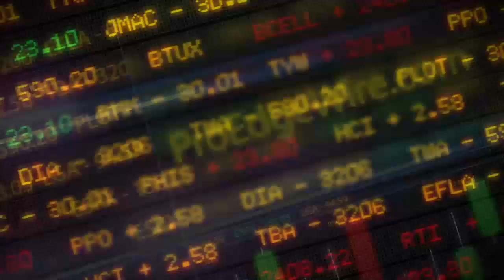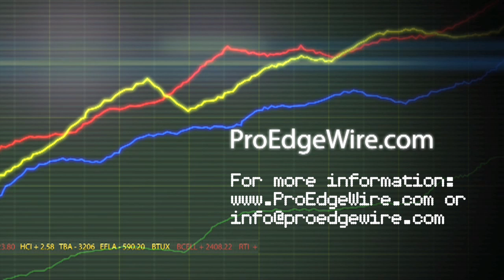Jack Lifton's 'Most Likely to Succeed' Rare Earth Element Companies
July 23, 2013 -- Tracy Weslosky, Publisher of InvestorIntel.com in an interview with Jack Lifton, Co-Founder of Tech Metals Research (TMR) discuss Jack's "...companies most likely to succeed..." in the rare earth element sector. Jack explains that the analysis and evaluation metrics for selecting industry leaders were based on "...their business model and management skills..." and went on to say that "the industry needs materials not promises."

His work today is principally as a due-diligence consultant for institutional investors, looking into opportunities where rare and technology metals availability are a factor in determining the probability of commercial success of a metals-related venture.

Jack is a Senior Fellow of the Institute for the Analysis of Global Security.